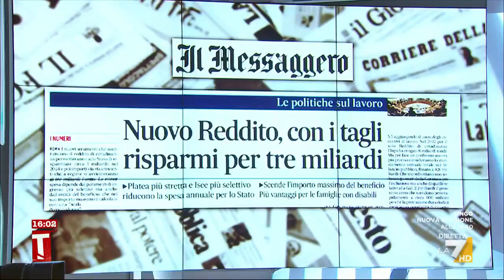Nuovo reddito, il prof. De Masi: "La nuova legge si ispira ai ritocchi al RdC"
Il prof. Domenico De Masi sul nuovo strumento di sostegno al reddito